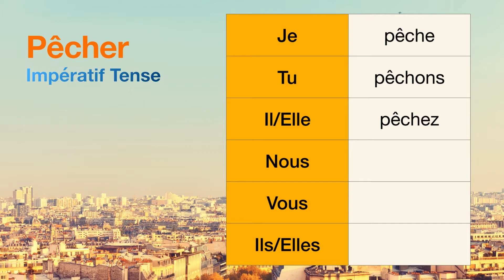How to conjugate Pêcher (to fish ) in Impératif tense.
The conjugations for Pêcher (to fish ) in Impératif are
Je pêche
Tu pêchons
Il pêchez
Nous null
Vous null
Ils null